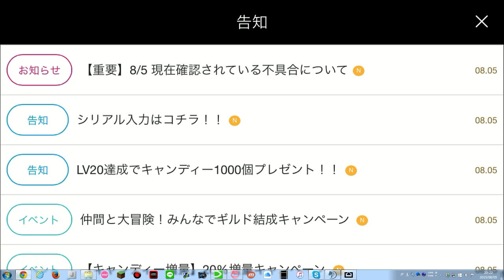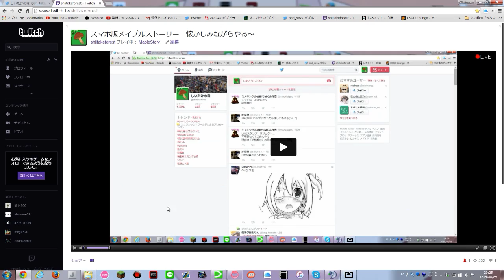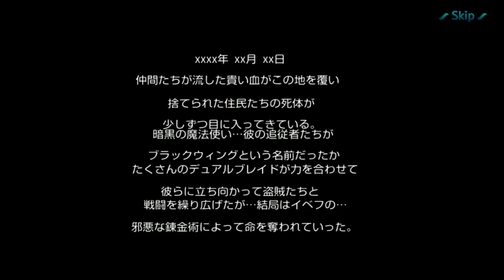スマホ版メイプルストーリー 懐かしみながらやる～ (Part 3)